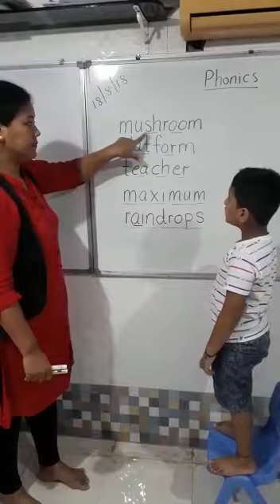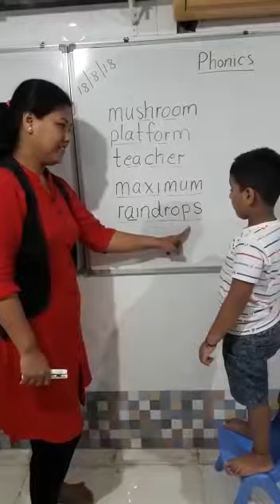Shrish Academy ( Shourish - Balvatika-Jr KG)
Shrish Academy
English Reading Class
Phonics
Andheri (w)